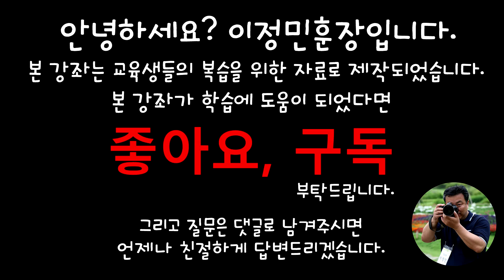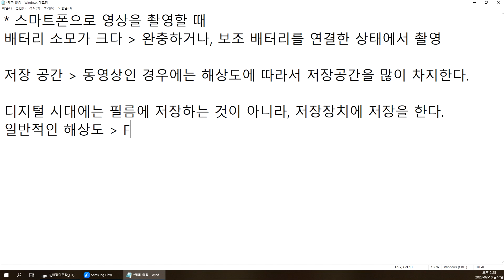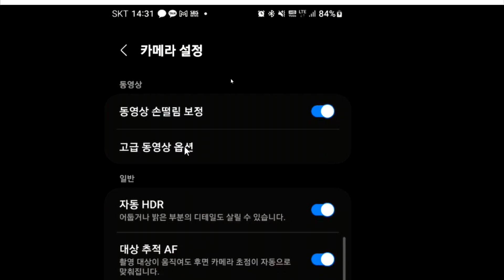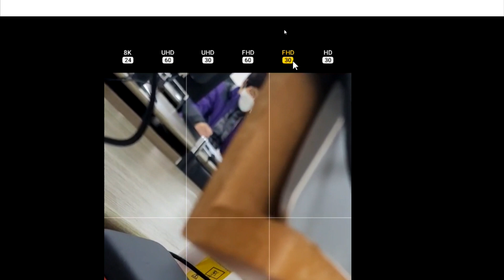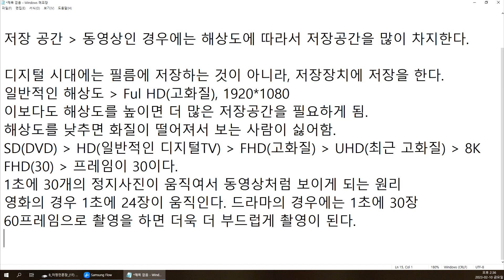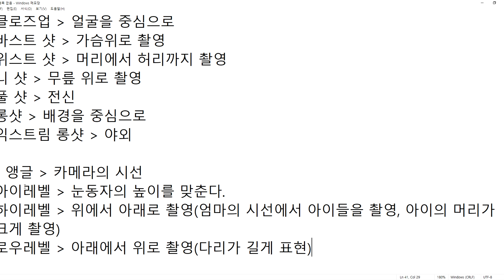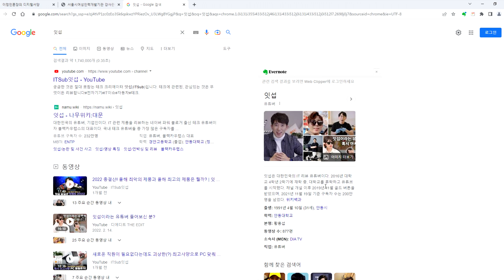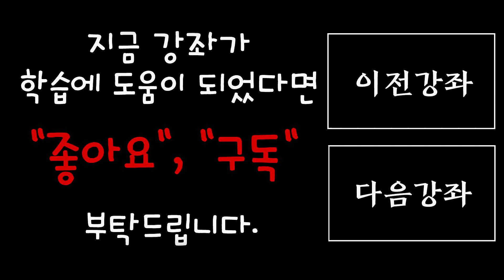실버컴퓨터교실_초급6일차_촬영방법 2023-02-10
열공하세요~